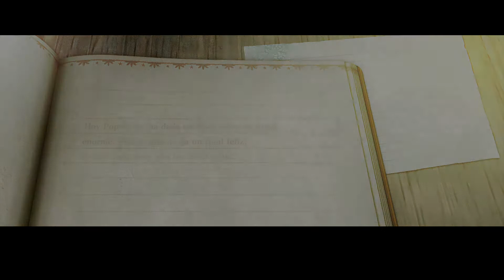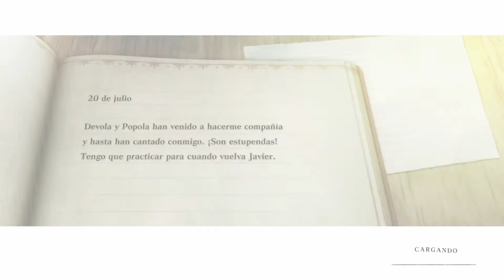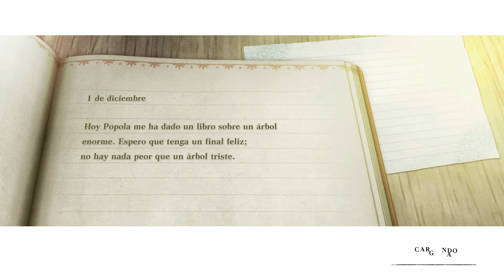Nier replicant, Xbox series X, modo fácil 4